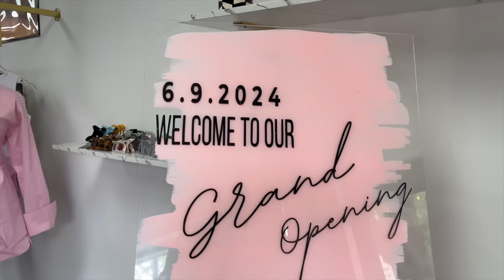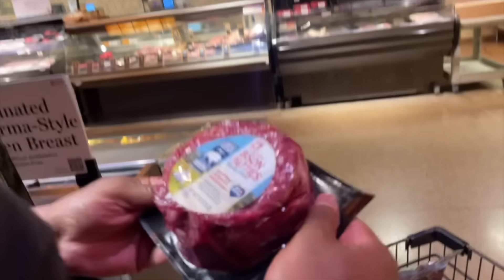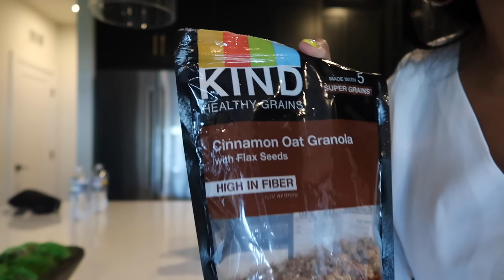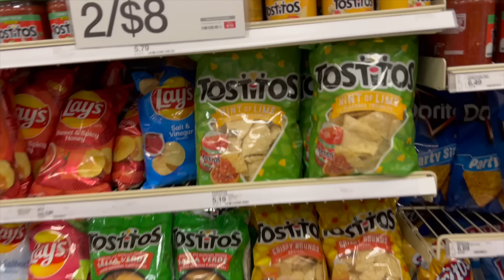VLOG: spend a couple days with me | grand opening | target run | movies with babe | work ootd & more